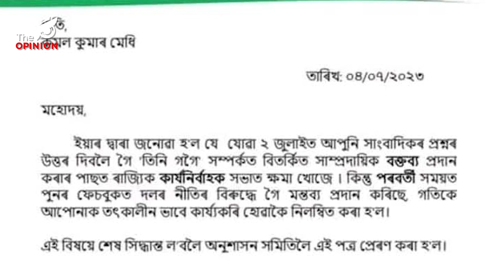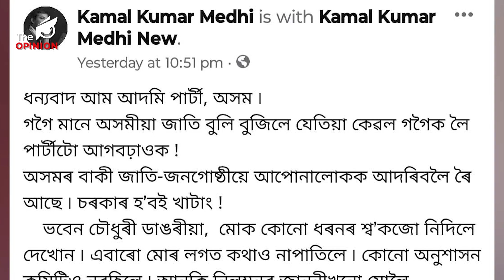বিজেপিৰ নিৰ্দেশতেই চলি আছে আপ!